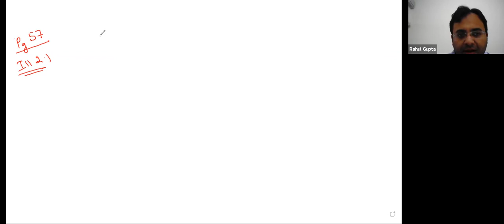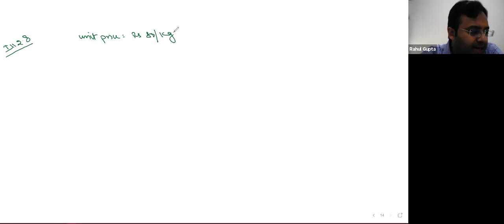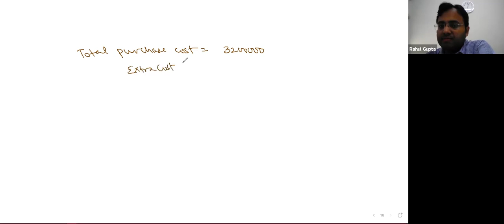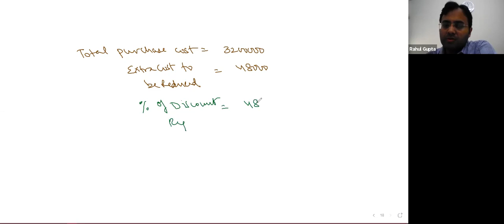[LIVE] MATERIALS CLASS 2 (09 MARCH 2021)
TOPICS COVERED IN THIS CLASS:
1) PRACTICAL QUESTIONS ON CALCULATION OF ECONOMIC ORDER QUANTITY & TOTAL COST OF MATERIALS